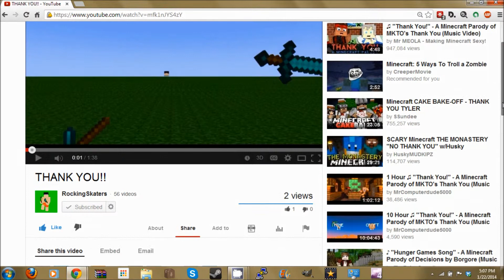how to make a minecraft bunker EP #2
today i show you how to make a Minecraft bunker